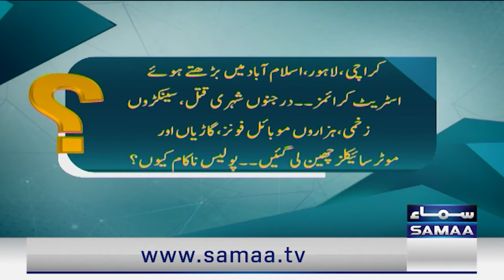Sr Journalists Hassan Nisar & Absar Alam Shocking Revelations | SAMAA TV